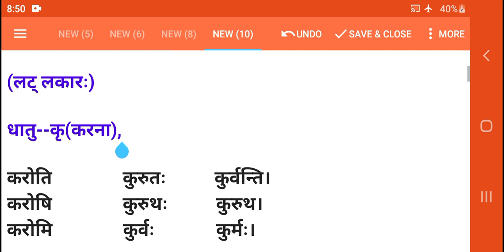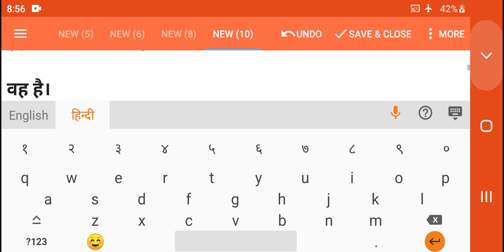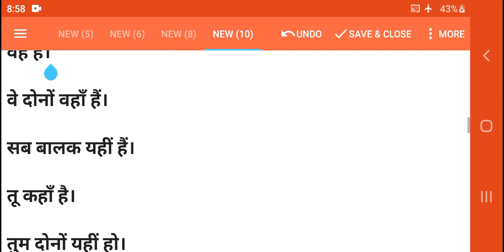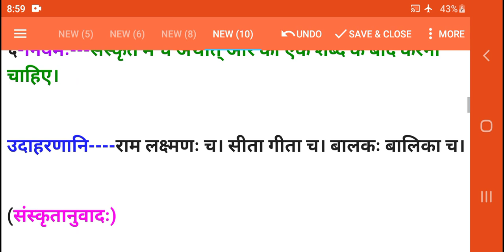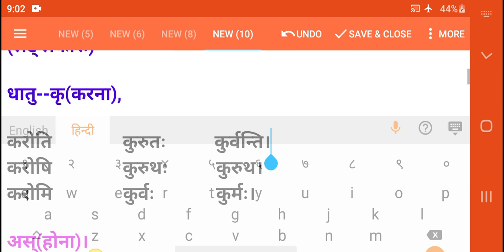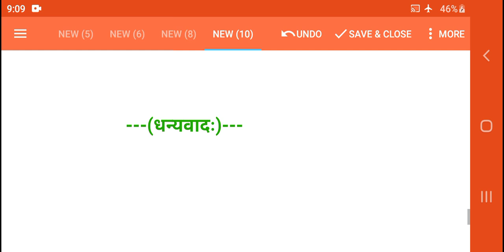प्रारम्भिक_रचनानुवादकौमुदी_part_4 अनुवाद।